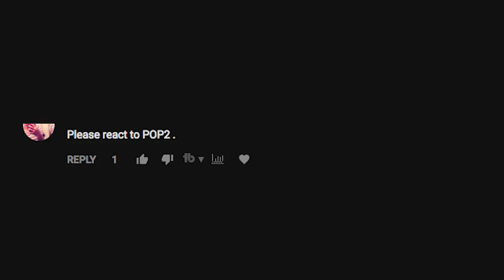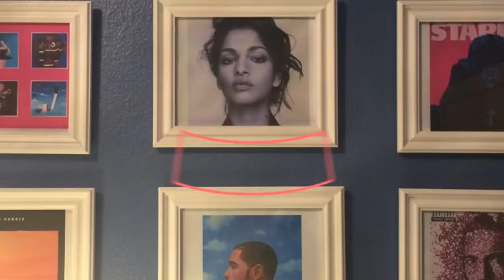CHARLI XCX - POP 2 (REACTION/REVIEW)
Charli XCX with a second mixtape in one year! "Music With Bob"' reacts to heavily requested song "I Got It", which features Pabllo Vittar and to the whole Pop 2 album/mixtape. Let's GO! :)